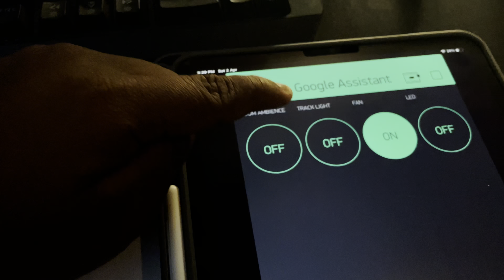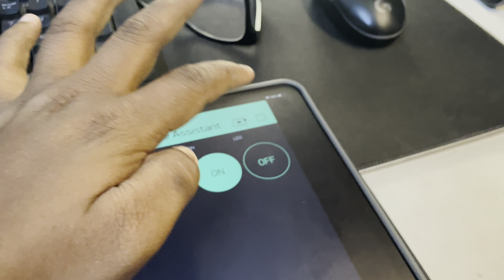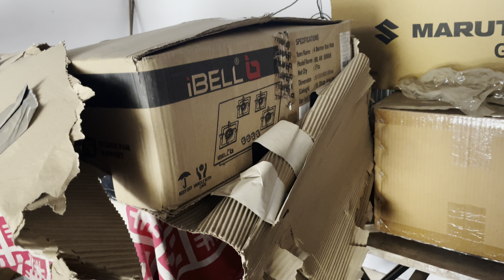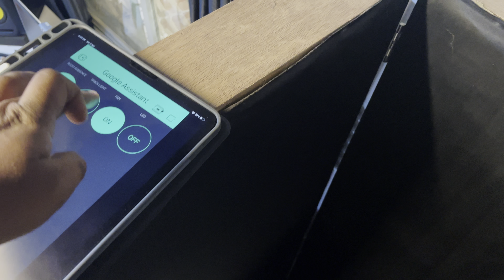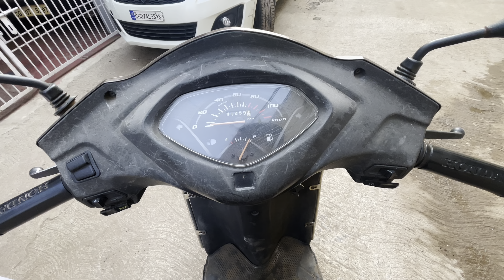Kya Mai Sasta Tony Stark Ban Sakta Hoon | Vlog #34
Home automation using nodemcu and blynk with Google home.